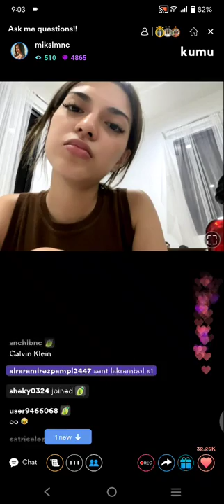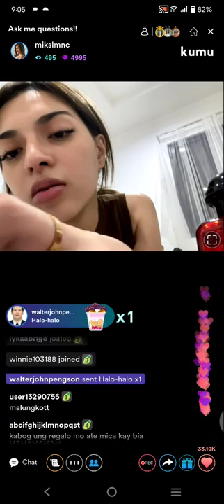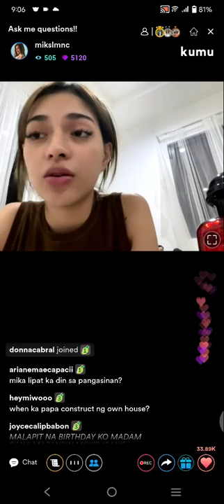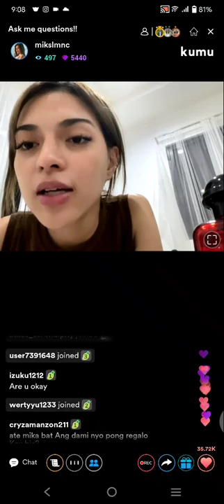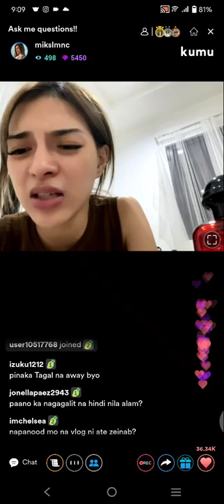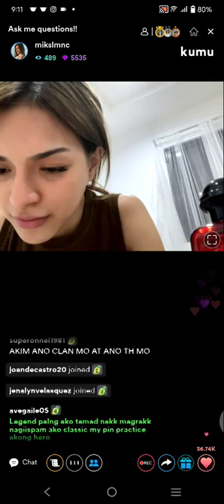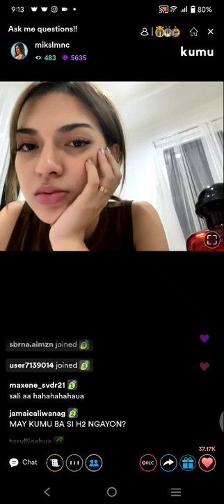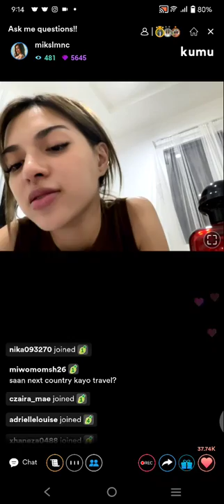PART5! MIKA SALAMANCA❤️ KUMU LIVE UPDATE (MAY 12, 2022)